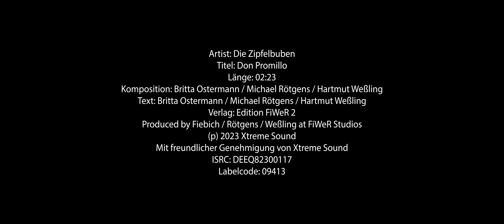Don Promillo - Die Zipfelbuben (Offizielles Musikvideo)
Oh Gott - Jetzt werden die Zipfelbuben auch noch heilig gesprochen. Denn es gibt ihn also doch, DEN Malle-Gott Don Promillo. Viele dachten er wäre nur ein Mythos aus verkaterten Tagen. Aber er ist gekommen, um frisch Gezapftes zu weihen und jeden damit zu segnen. Mit genügend Umdrehungen wird er auch dir erscheinen und dich ab zwei Promille zum Wulf of Arenal konformieren. Eine Malleluja auf Don Promillo!